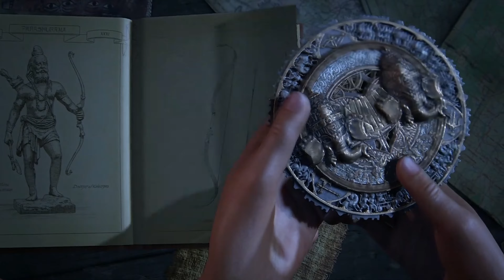UNCHARTED: L'EREDITA PERDUTA [Walkthrough Gameplay ITA UHD - PART 2] - ASAV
Chloe Frazer, cacciatrice di tesori amica di Nathan Drake, è sulle tracce della Zanna di Ganesh, importante reliquia dell'Impero Hoysala andata perduta. Per riuscire nell'impresa, assolda Nadine Ross, ex-mercenaria vista in Uncharted 4, ma un nuovo antagonista è dietro l'angolo per ostacolarci. Una storia incredibile da vivere e noi lo faremo quindi bando alle ciance e che il viaggio abbia inizio ... LET'S GO!!!